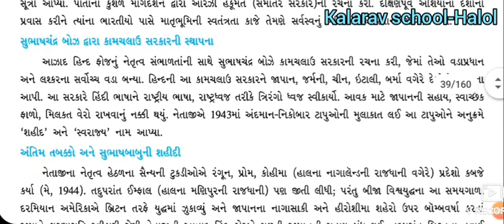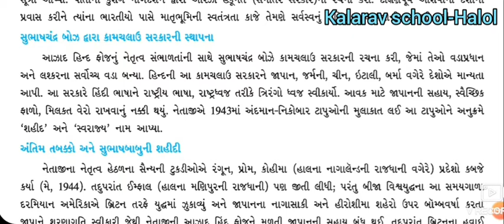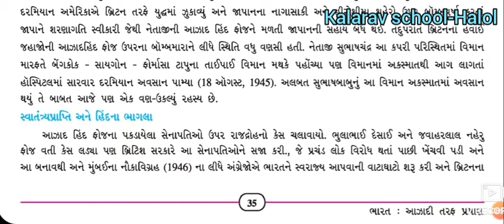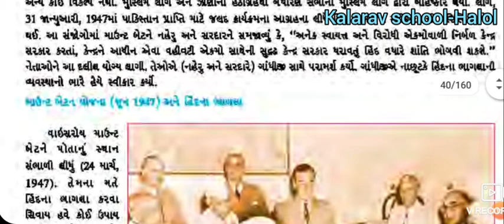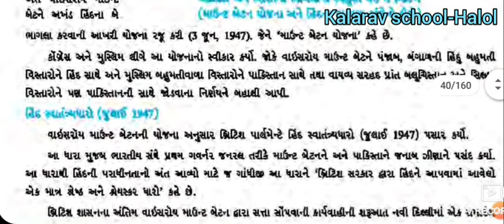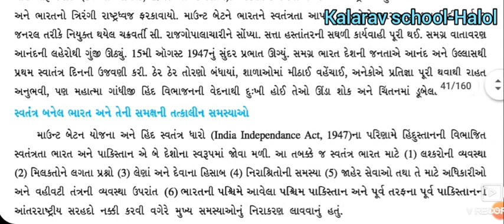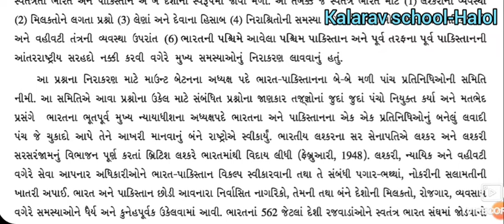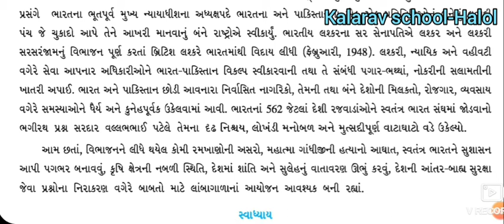9th SS GM Ch 5L2 Aazadhund fauz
Dinesh Sir